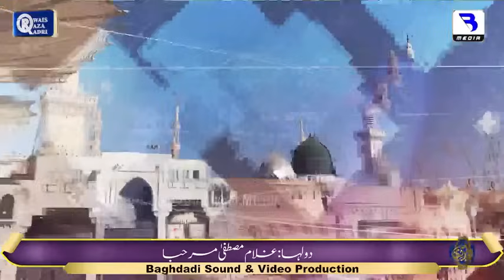Watch Mehfil E Naat 2-May-24-Owais Raza Qadri